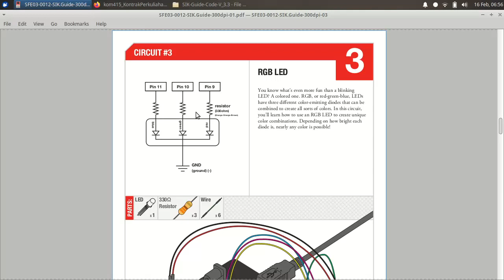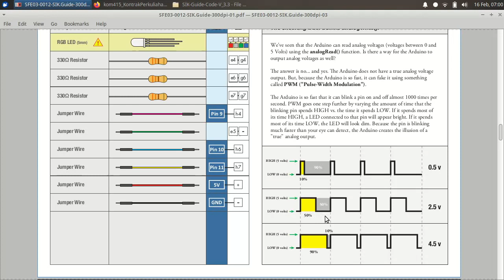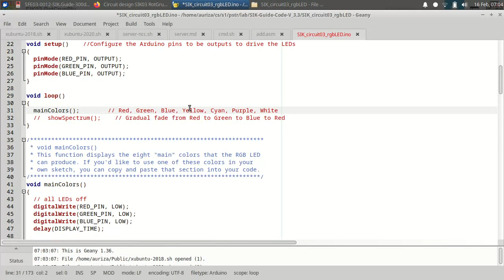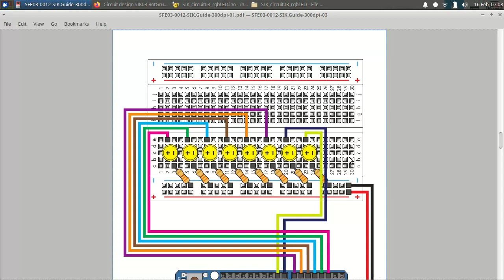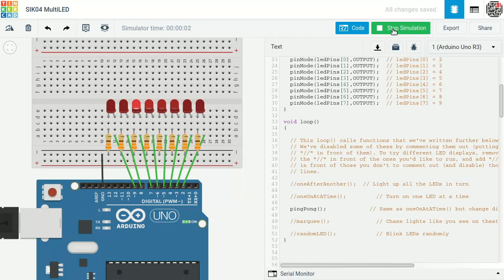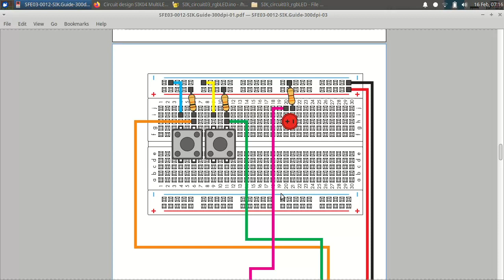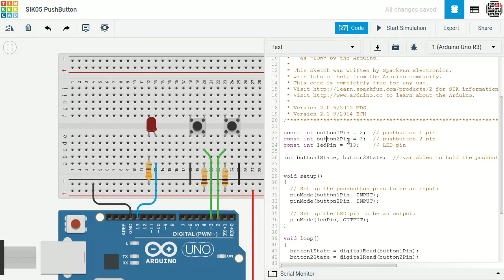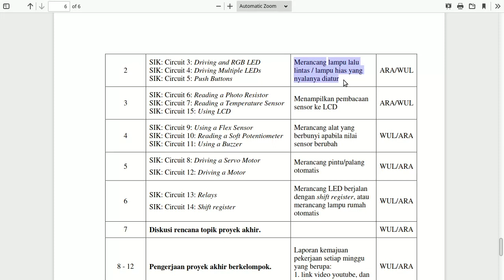PSTR Lab #2: Arduino RGB LED, push buttons